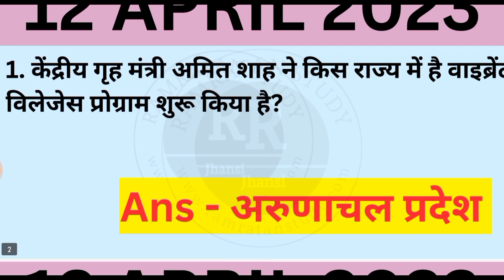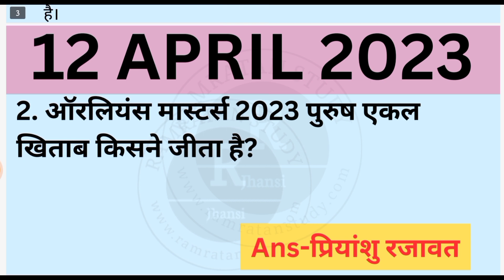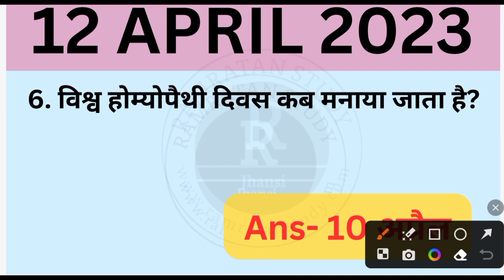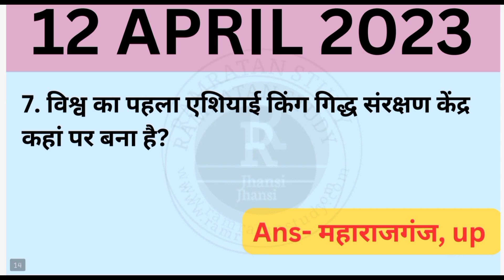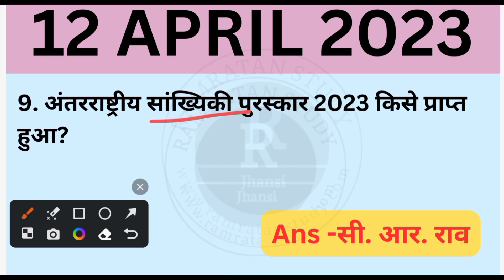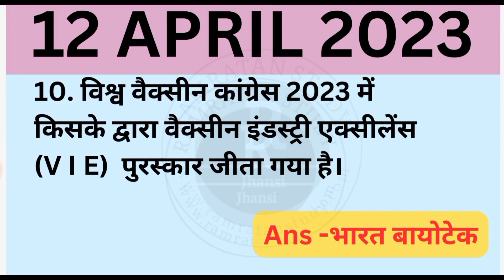12 April 2023 Current Affairs|| Daily Current Affairs || Today Current Affairs by-Kajal ma'am